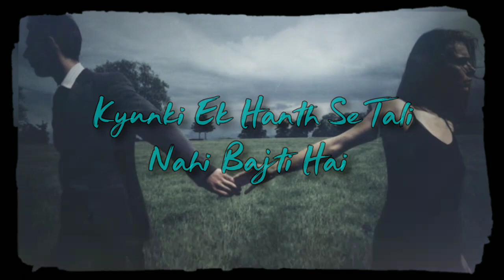Sad status 😢, broken heart shayari 💔, Mood off 💔, sab khatm ho gaya 😢, WhatsApp status, babu sona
relationship status. please listen this video and support.

thanks